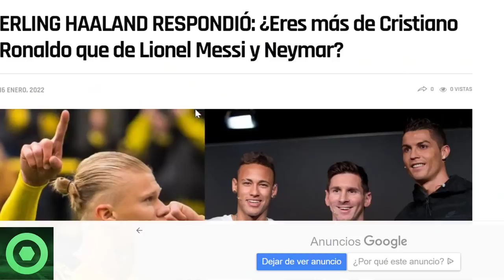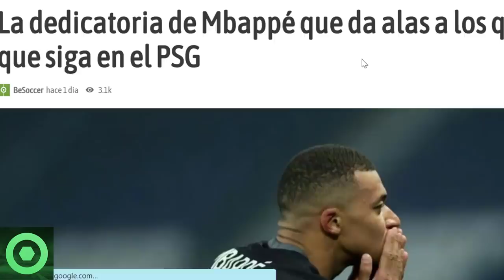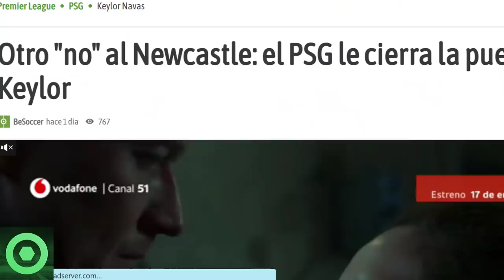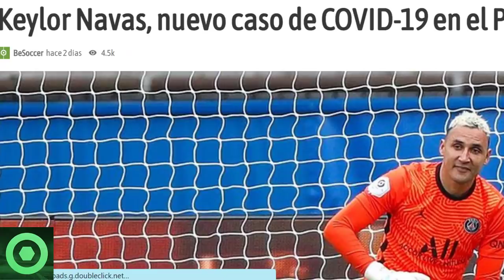🔴 MARAVILLOSAS NOTICIAS de LEO MESSI 🔴 MBAPPÉ PIERDE los PAPELES 🟥 OFERTA SORPRESA por KEYLOR 🟥